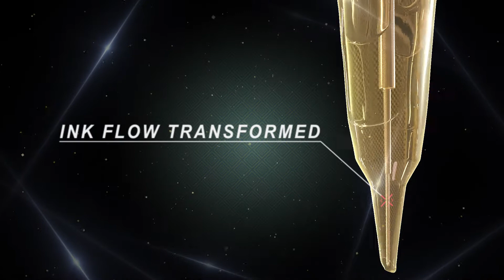EZ TATTOO V-Select Cartridge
We worked for EZ Tattooing to showcase the technology in their new. Experience the whole new V-System with EZ Tattoo : V-Select Cartridges.